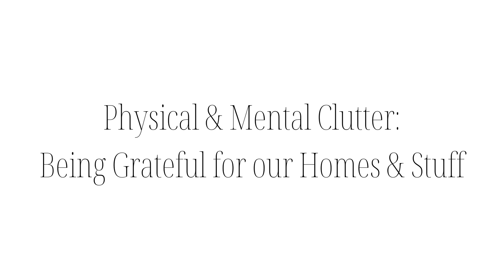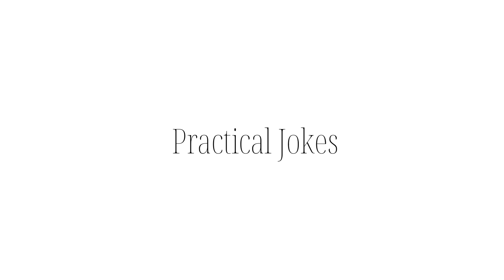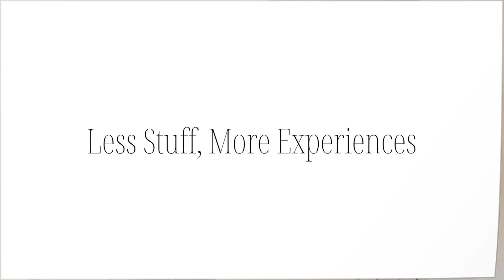Less Is More: How To Get Organized As A Busy Mom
Inspired by all the feelings that came up for me with the recent passing of my beloved Granmommy and the opportunity to speak to the lovely moms at Mom Life, the concept of Less is More became clearer than ever!

Perspective was gained from that time when we all had to take a look at our loved one’s treasures and decide what to keep and what to lovingly let go. Processing those emotions and simultaneously considering how I want to live an organized life was easier, because she chose to keep less and focus more on spending quality time with her family. Her stuff didn’t become a burden on her family.

So here’s the question: Are you putting too much value on your stuff?

Sometimes all the stuff gets in the way of seeing blessing all around us. Focus less on things and more on what’s most important in your life.

Need help getting organized?
Click these links to get started.